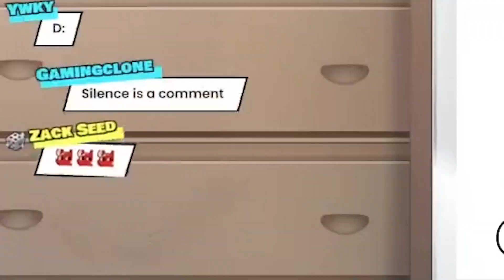𝗕𝗮𝗲 𝗡𝗼𝘁𝗶𝗰𝗲𝗱 𝗠𝘂𝗺𝗲𝗶 𝗮𝗻𝗱 𝗦𝘂𝗶𝘀𝗲𝗶 𝗛𝗮𝘃𝗲 𝗦𝗼𝗺𝗲𝘁𝗵𝗶𝗻𝗴 𝗶𝗻 𝗖𝗼𝗺𝗺𝗼𝗻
Original stream:
≪NEW OUTFIT REVEAL≫ FRESH DRIP ACQUIRED + BIG ANNOUNCEMENT!!!

Takanashi Kiara Ch. hololive-EN
Watson Amelia Ch. hololive-EN
Ninomae Ina'nis Ch. hololive-EN
Mori Calliope Ch. hololive-EN
Nanashi Mumei Ch. hololive-EN
Ceres Fauna Ch. hololive-EN
Hakos Baelz Ch. hololive-EN
Ouro Kronii Ch. hololive-EN
IRyS Ch. hololive-EN

Fellow hololive EN clipper Sushi, Sashimi, Hololive moments I think about a lot, dloow, Holozilla Rickchama ch. Rizulix Pamomi Ch. Zell Ch. Aiko Okonomiyaki Gomi Simpington Ch. Vaan Ch. TheRealDreik2 Ninja Shark clips Clozt